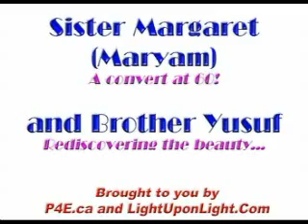Former Atheist Converts to Islam (1 of 2)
After being brainwashed as a child by her Atheist parents into believing that there is no God Maryam Noor tells her story of how she came to know the truth and her journey to Islam.